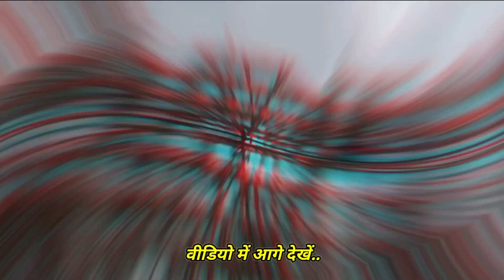Durga Puja pandal Muzaffarpur 2023||Muzaffarpur ke bhikhanpura me ban raha ayodhya ka ram mandir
Dosto is video mein aap sabhi ko Muzaffarpur ke bhikhanpura me Shri Ram mandir ka nirman ho raha hai Durga Puja me wo dikhaya hu 🙏

Note- Copyright disclaimer Under Section 107 of the Copyright Act 1976,allowance is made for"fair use" for the purchase such as criticism,comment,news,reporting,teaching,scholorship and research.Fairuse is a use permitted by copyright statute that might otherwise beinfringing. Non Profit, educational or personal use tips the balance in favor of fair in use.

durgapujakityarimuzaffarpur 2023